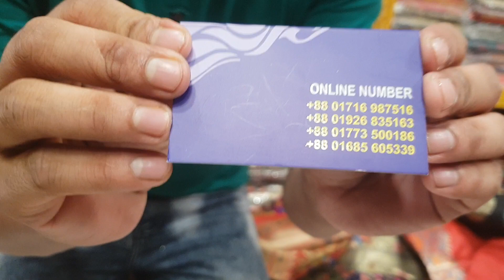অফার প্রাইজ পাচ্ছেন দারুন সব কাতান শাড়ি কালেকশন। offer price katan saree collection